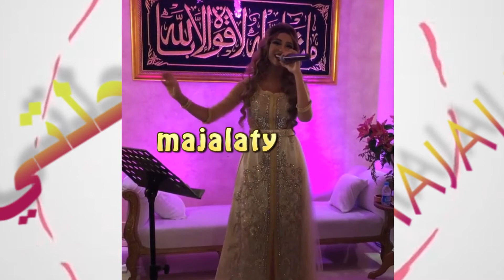شاهد تألق جديد و جد رائع لدنيا بطمة في زفاف بالسعودية - Dounia batma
شاهد تألق جديد و جد رائع لدنيا بطمة في زفاف بالسعودية
محمد الترك
حلا الترك